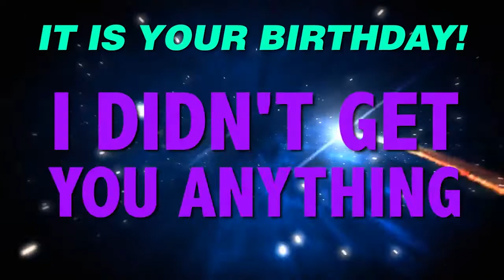HAPPY BIRTHDAY ABRAHAM! This is your gift.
It is your birthday Abraham. I didn't get you anything! An epic happy birthday song.